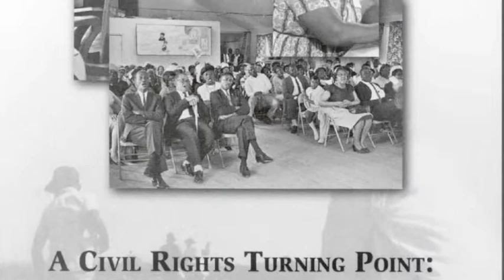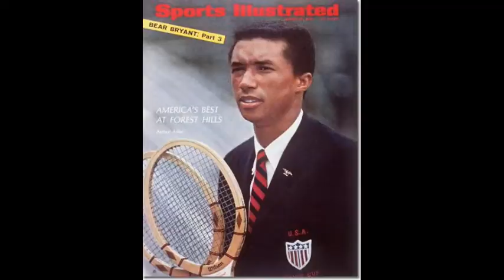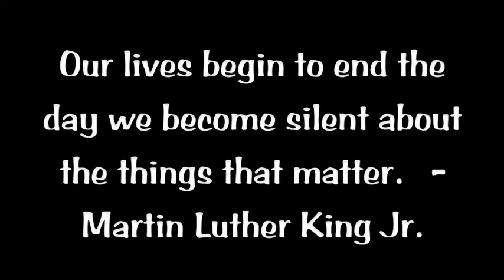Black History Month Tribute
Created a tribute video about people who have made a difference in all of our lives.  Enjoy!